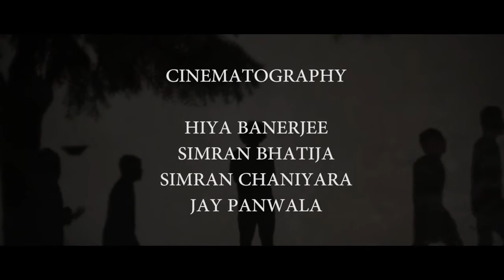Tesseract After Movie